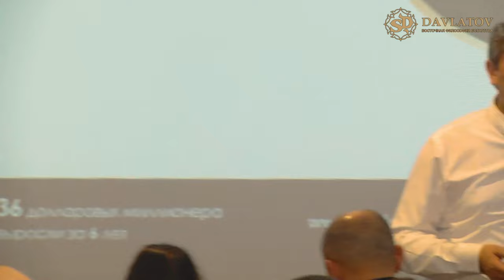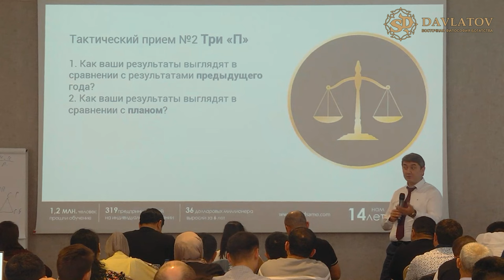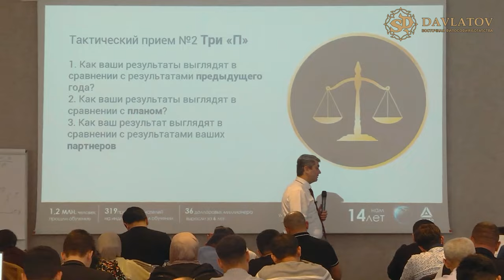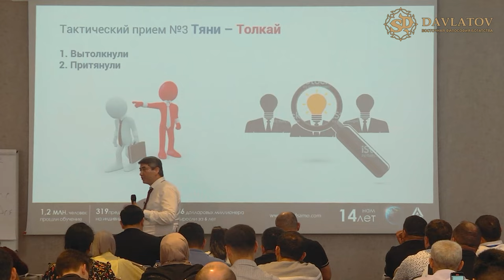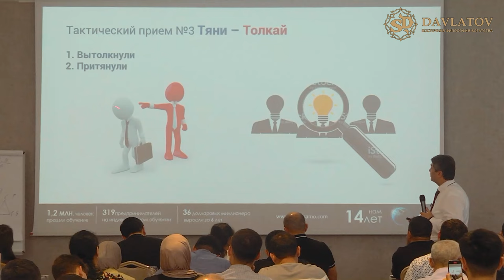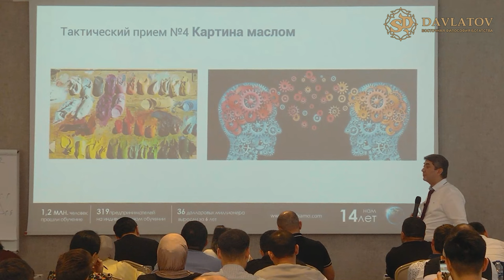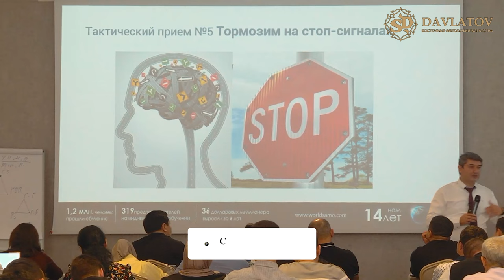Тактические приёмы по работе с сотрудниками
Тактические приёмы и фишки, которые потребуются вам в работе с сотрудниками, смотрите в этом выпуске!